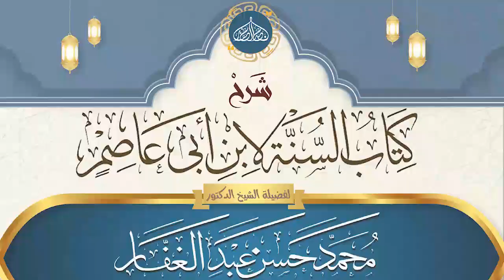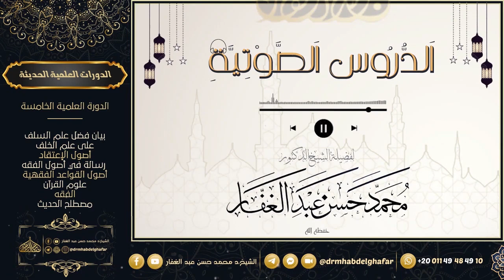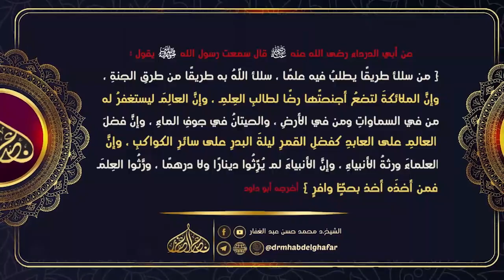كتاب السنة لابن أبى عاصم {{140}}